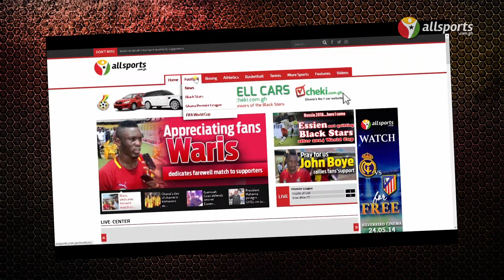AllSports Daily Fix (Peter Cech display his drumming skills)